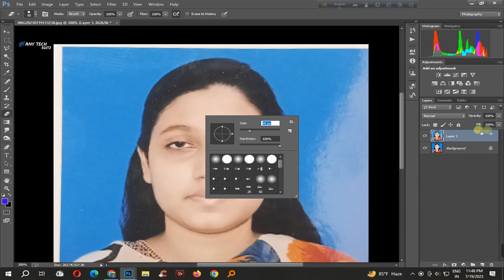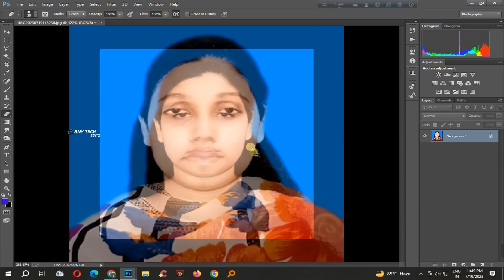How To Joint Picture Editing Remove Background in Photoshop Fastest Trick 58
⚠️ Warning ⚠️

This audio-visual element is copyrighted content of Any Tech unauthorized publishing is strongly prohibited.

আমাদের ক্ষুদ্র দ্বীনি প্রচেষ্টায় Any Tech এর সঙ্গেই থাকুন।